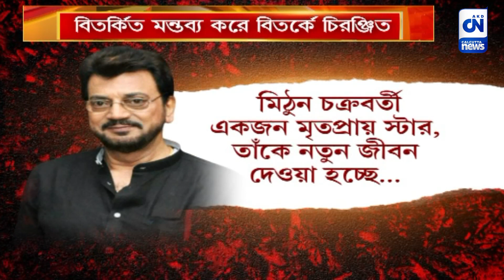মিঠুনকে নিয়ে বিতর্কিত মন্তব্য, মন্তব্য করে বিতর্কে চিরঞ্জিত | CN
এবার মিঠুনকে নিয়ে বিতর্কিত মন্তব্য অভিনেতা তথা তৃণমূল বিধায়ক চিরঞ্জীত চক্রবর্তীর। তিনি এক সংবাদমাধ্যমকে দেওয়া সাক্ষাৎকারে বলেন, মিঠুন চক্রবর্তী একজন মৃতপ্রায় স্টার। যা নিয়ে সরগরম রাজ্য রাজনীতি।